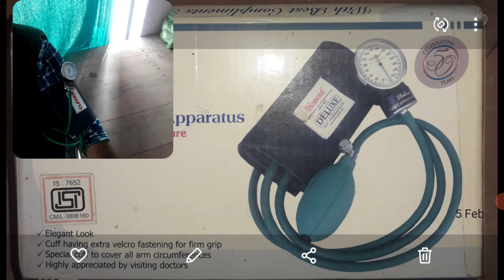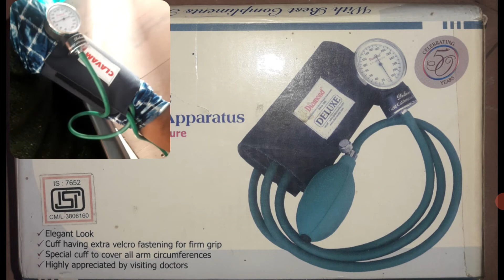Field calibration BP monitor hindi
field calibration BP monitor diamond company hindi, price and features and measurements